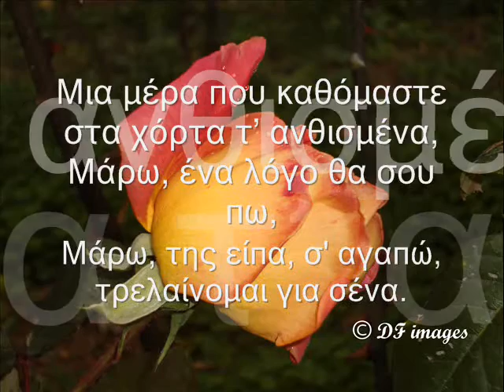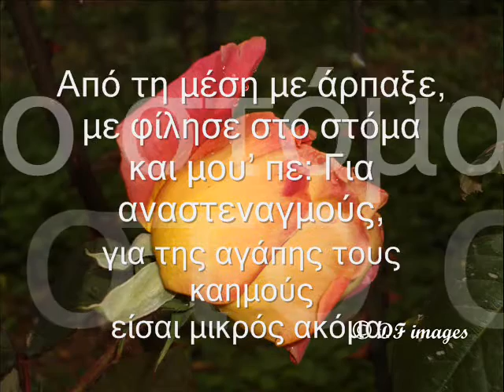ΓΕΩΡΓΙΟΣ ΖΑΛΟΚΩΣΤΑΣ - ΜΙΑ ΒΟΣΚΟΠΟΥΛΑ ΑΓΑΠΗΣΑ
ΑΚΟΥΣΤΕ...
... το πασίγνωστο (ως τραγούδι) ποίημα του Γεώργιου Ζαλοκώστα "Μια βοσκοπούλα αγάπησα " με τους αυθεντικούς στίχους του.

ΔΙΑΒΑΣΤΕ...